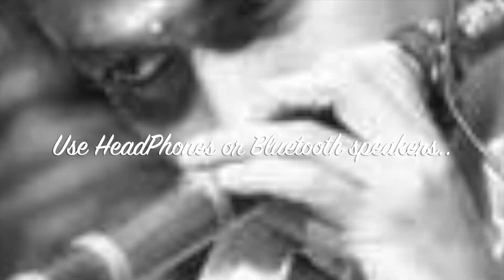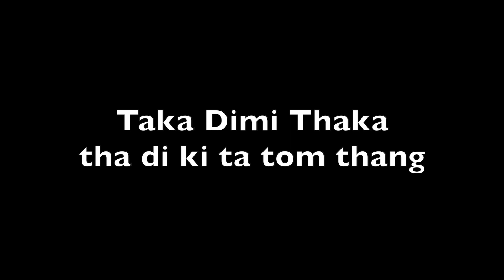Blues Thilang Thillana - happy World Music Day - Blue Flute Blues, RR Athul Kumar Musical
Instrumental Music Album

"Blue Flute Blues" - Krishnaa!
RR Athul Kumar Musicial

all the music instruments played by the Music Director with Latest Virtual Software and Multi track expertise. This music is an interaction between the Flautist and Wind instrument that leads him to Lord Krishna in form of his musical
this album comprises of 6 popular carnatic songs which is orchestrated in the music genre BLUES Classical Fusion and one Track which is a Thillana Composed by the music director

Comprising of Seven Tracks

Fusion 7 Blues Thilang Thillana Fusion